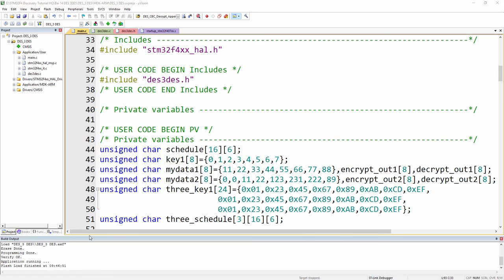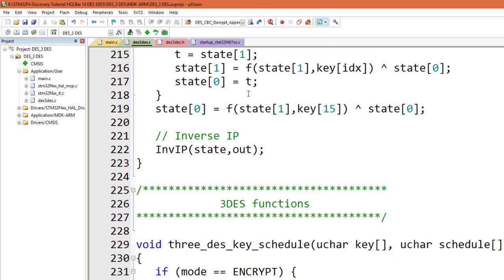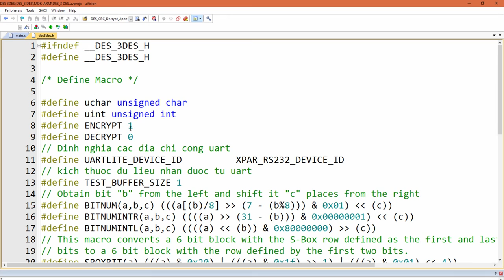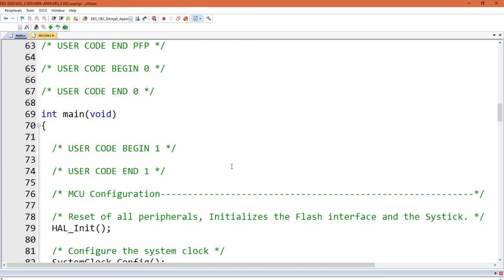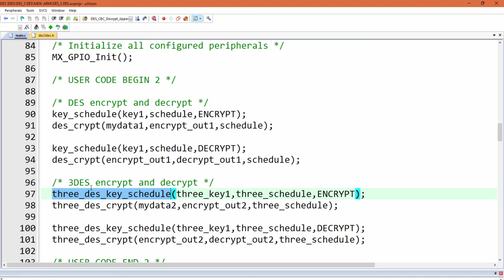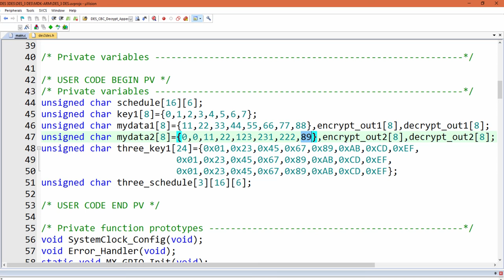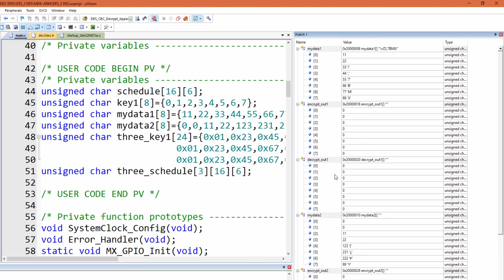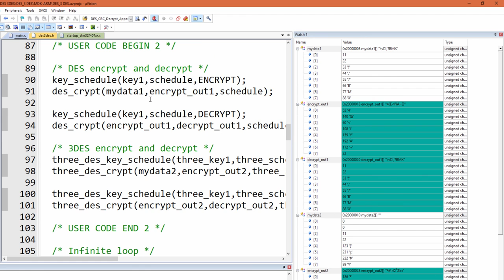18. STM32F4 Discovery Tutorial : DES and 3DES Algorithm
Bài này sẽ hướng dẫn các bạn sử dụng thuật toán DES và 3DES để mã hóa và giải mã dữ liệu.